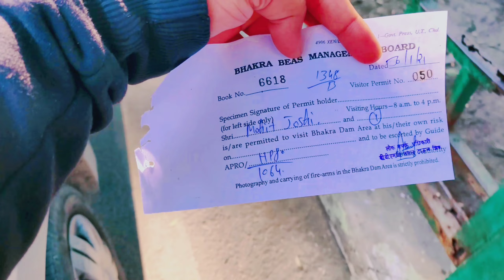HIDDEN GEM IN BHAKHRA DAM HIMACHAL | EP 1 | A BEAUTIFUL JOURNEY | ROVER IN MOTION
Season 2 | Episode 1 | Hidden Gem In Bhakhra Dam, Himachal Pradesh | Rover In Motion

Hello There, 👋

This Vlog Is From My Recent Trip To A Beauty-Beautiful Location Somewhere In Himachal. It's quite a Hidden Gem in Bhakhra Dam! This new Series, Season 2 has 5 Episodes in Total which will come out every Tuesday and Friday. 🗓️

In this video series you'll get to know how was my journey to the mysterious 🔮 location and what all er came through while on our way to the destination. Believe me it's very informational, very exciting and relaxing (when you'll follow all episodes 🤭, those views will blow your mind away).

Credits:
Music I Use In My Videos:
Music from KineMaster Assets Store